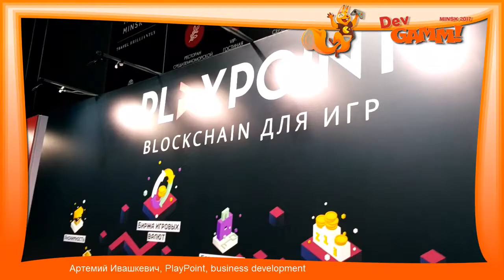Артемий Ивашкевич, Play Point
В интервью на DevGAMM Артемий рассказал о том, что такое business development, как решать сложные задачи, почему программирование не для каждого, но знать программирование всё-таки лучше каждому. А ещё - о том, как найти любимую работу.

Видео-съёмка и интервьюирование: Ольга Елисеева